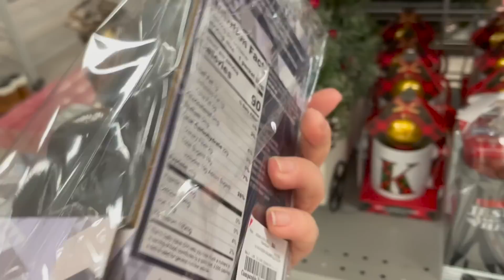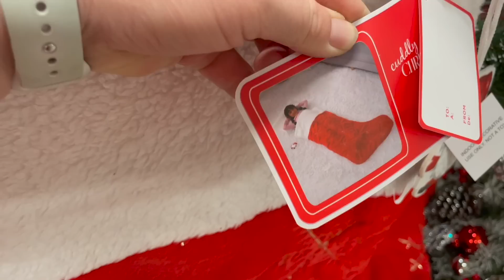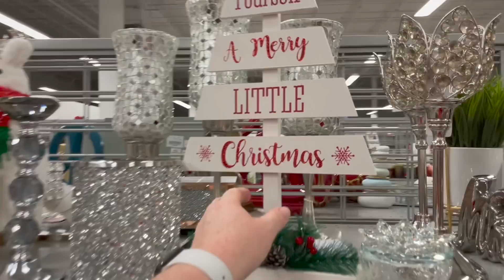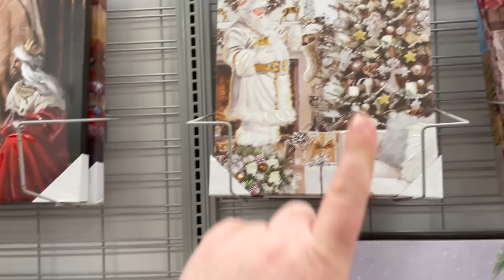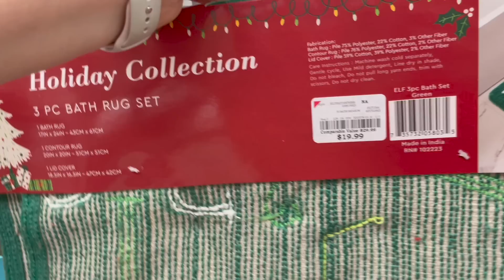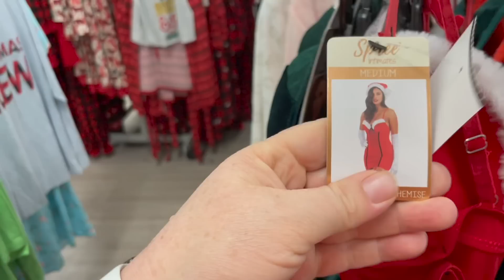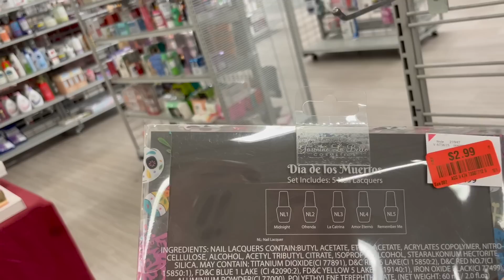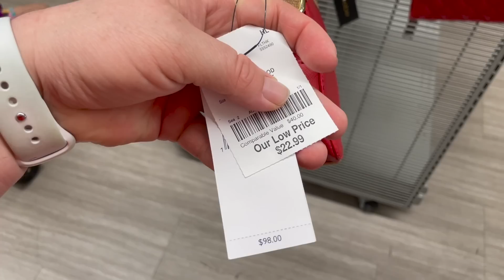BURLINGTON ME TIENE ATRAPADA, DECORACION,ZAPATOS,BOLSAS TODO BELLO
esta burlington si esta bella tiene cosas hermosas les quisiera mostrar todo pero tendria que ser un video de horas espero y les sea util para las personas de otros lugares que solamente vienen a estados unidos de compras se puedas dar una idea de lo mas nuevo que hay en las tiendas y aprovechen de todo y que miren los precios para que se preparen amigas.